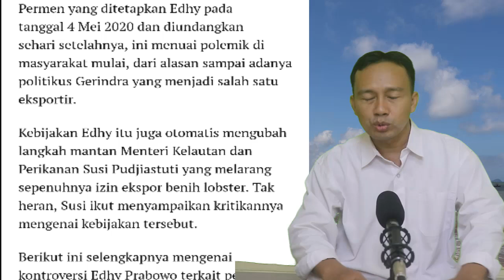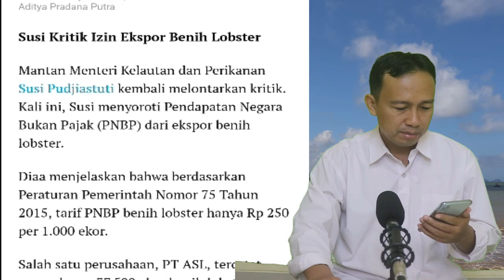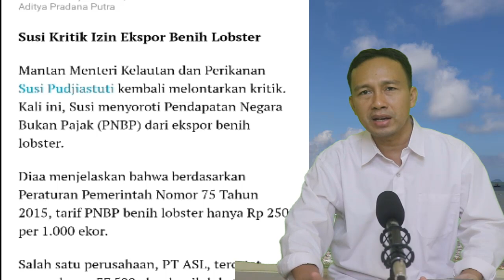BERITA TERKINI - EDHY PRABOWO DAN SUSI PUDJIASTUTI EKSPOR BIBIT LOBSTER - ADA POLITIKUS GERINDRA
BERITA TERKINI - EDHY PRABOWO DAN SUSI PUDJIASTUTI SOAL EKSPOR BIBIT LOBSTER - ADA POLITIKUS GERINDRA